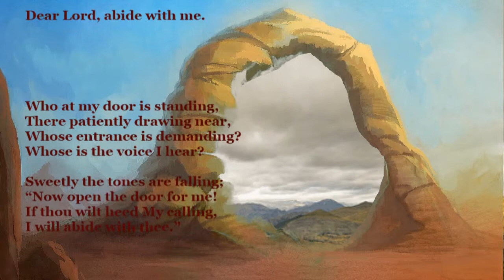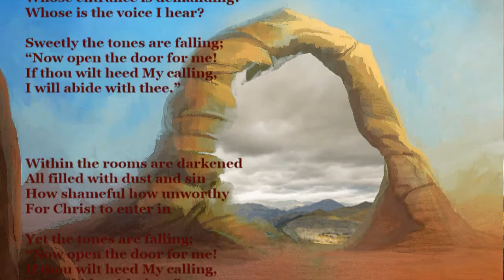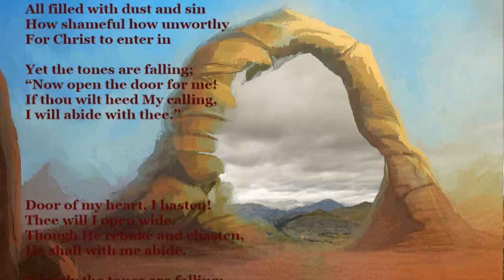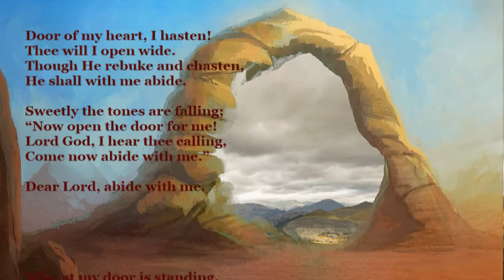Who At My Door Is Standing (traditional)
Thank you for all the love. The past week has been humbling and there is no way for me to draw even so, this to say bless you.

This is Dana Berry Bullard and I under the direction of our dear friend and mentor, Gwyn Williams.